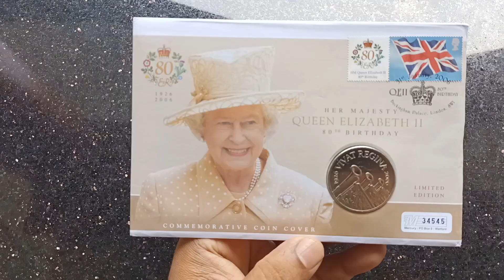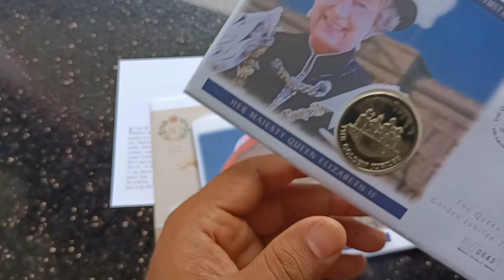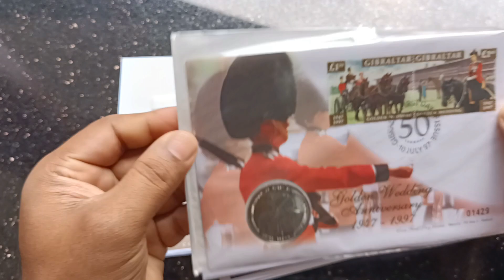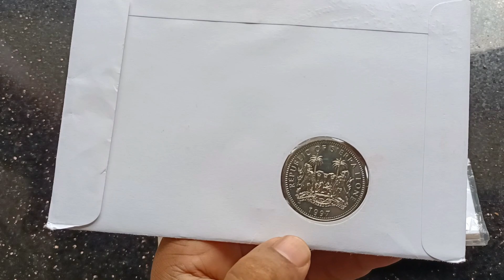COIN FIRST DAY COVER